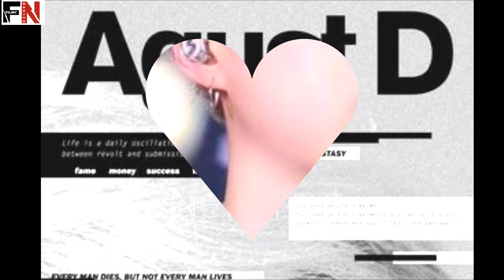Suga lifestyle video 2023 | House | Biography | family | girlfriend | Car | Salary & Networth | FN